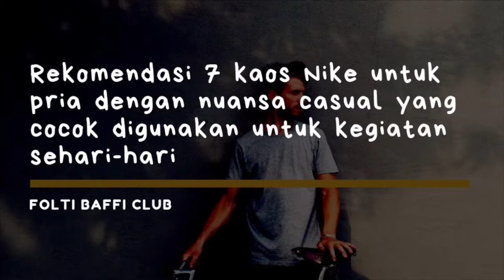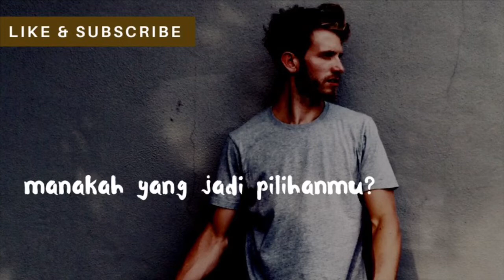Pilihan 7 kaos casual pria merk nike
Brand Nike tidak hanya menghasilkan produk sepatu sporty saja, namun juga memproduksi baju kaoskasual dengan tampilan sporty. Gaya pakaian yang santai, casual, namun sporty menjadikan penampilanmu keren dan menarik. Video ini rekomendasi 7 kaosNike untuk pria dengan nuansa casual yang cocok digunakan untuk kegiatan sehari-hari.